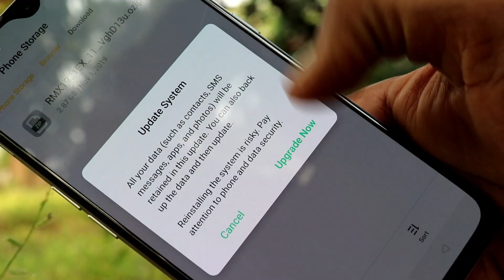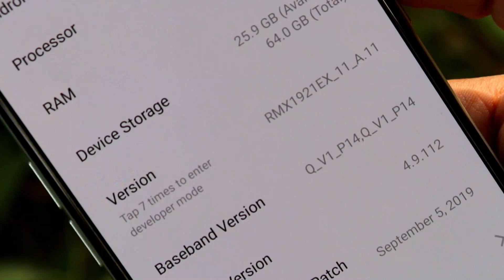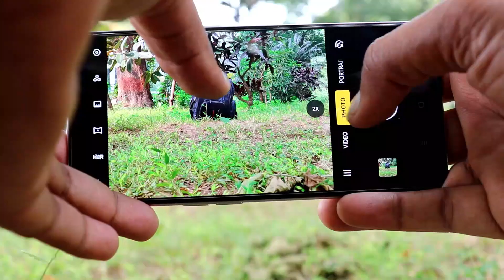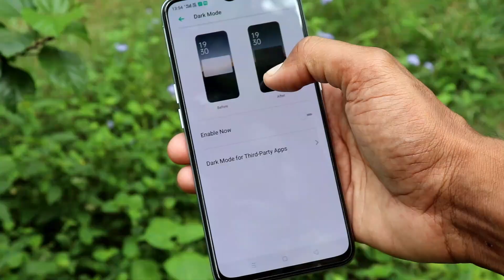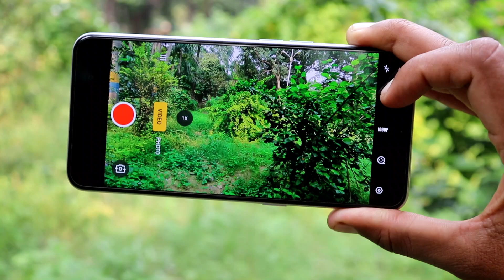Realme XT Camera Test and Features After New Update 📷🔥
Realme XT get new Update A.11 with Color OS 6.0.1 comes with  camera improvement and new features like dark mode, with utlrawide camera wide angle video and camera lag problem solution etc.